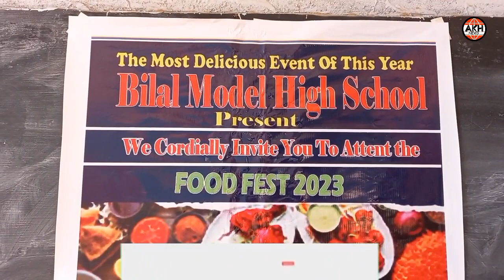Food Fest 2023 Celebrated at Bilal High School, Bahadurpura, Hyd. Janab Mohd Arshad, Principal